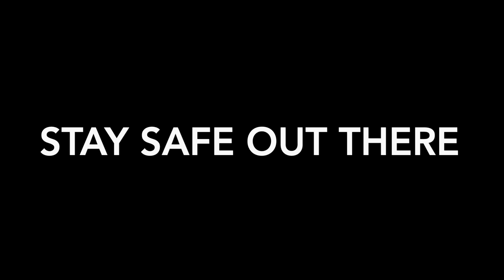SURVIVING CORONAVIRUS BE LIKE...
This video is about surviving COVID-19